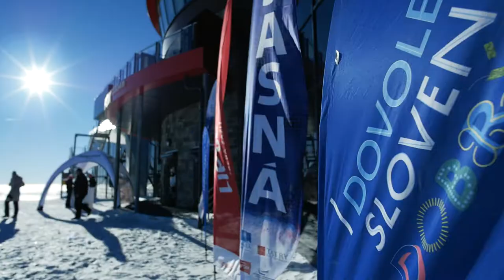Tradičný štart zimnej sezóny na vrchole Chopka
Tradičný štart zimnej sezóny na vrchole Chopka tentokrát nespojil len Liptákov a Horehroncov, ale aj Čechov a Slovákov. Pri príležitosti 100. výročia Československa otvorili na Chopku zimnú sezónu vskutku netradične. Ján Laco úspešný slovenský brankár a liptovský rodák a česká lyžiarka Martina Dubovská symbolicky spojili mapy Česka a Slovenska. Hymnu Československa originálne vo výške 2004 m n. m. odspieval detský spevácky zbor z Opavy a Horehronskí chlopi. Zimná sezóna odštartovala a lyžovať sa na vybraných zjazdovkách začne už zajtra, v sobotu 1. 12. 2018